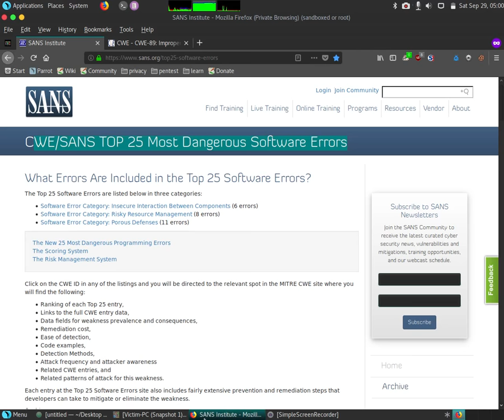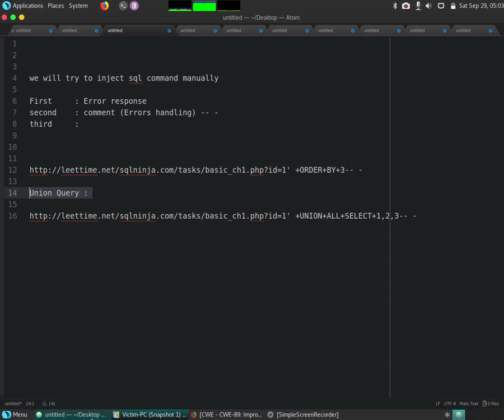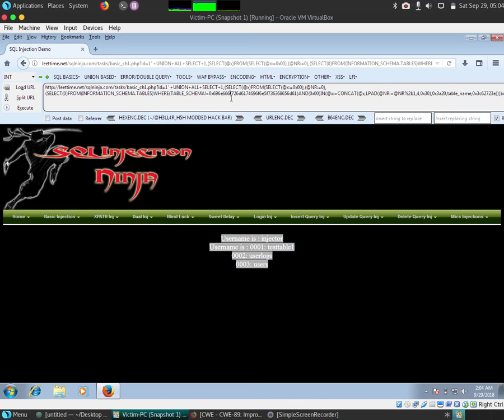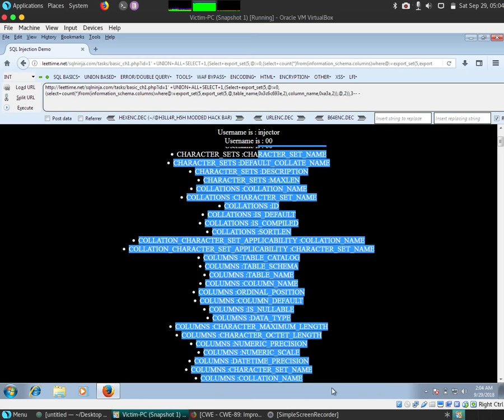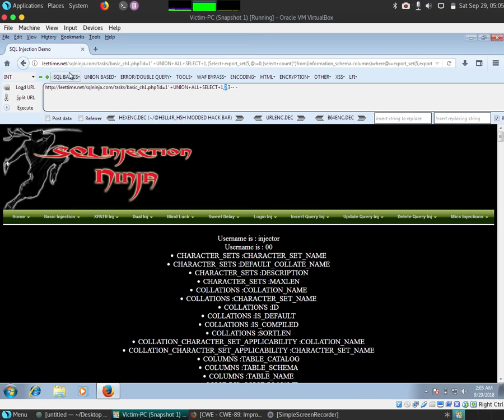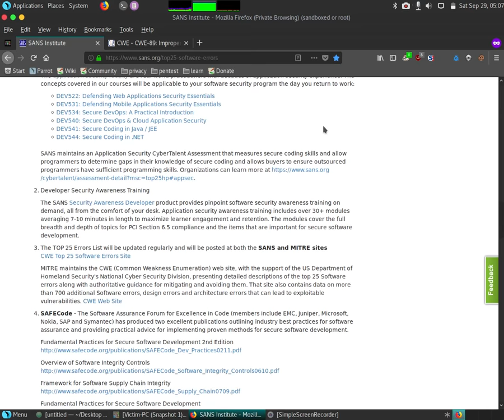CWE-89 Improper Neutralization of Special Elements used in an SQL Command ('SQL Injection')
CWE/SANS TOP 25 Most Dangerous Software Errors for Beginners Bug Hunters | Pentesters

The Common Weakness Enumeration (CWE) is a community developed dictionary for software weaknesses. It provides a unified, measurable set of software weaknesses that is enabling more effective discussion, description, selection, and use of software security tools and services that can find these weaknesses in source code and operational systems as well as better understanding and management of software weaknesses related to architecture and design.

They have released the “2011 CWE/SANS Top 25 Most Dangerous Software Errors” list, a list of the most widespread and critical errors that can lead to serious vulnerabilities in software. They are often easy to find, and easy to exploit. They are dangerous because they will frequently allow attackers to completely take over the software, steal data, or prevent the software from working at all.

OM GHP Community is a community of hackers & programmers where they learn & use advance technology about hacking & programming.